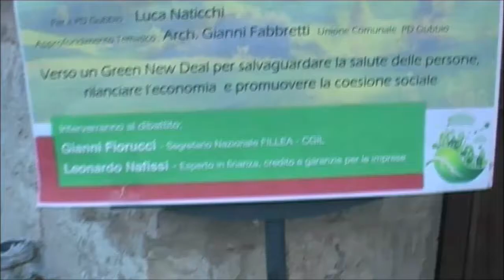GUBBIO PROSPETTIVE DEL PARTITO DEMOCRATICO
GUBBIO IL PARTITO DEMOCRATICO HA ORGANIZZATO UN DIBATTITO PUBBLICO, PROSPETTIVE DEL PD E POLITICHE DI GOVERNO NAZIONALE. L'INCONTRO SI E' SVOLTO PRESSO IL CHIOSTRO DI S. PIETRO